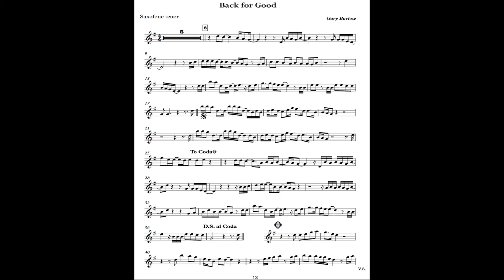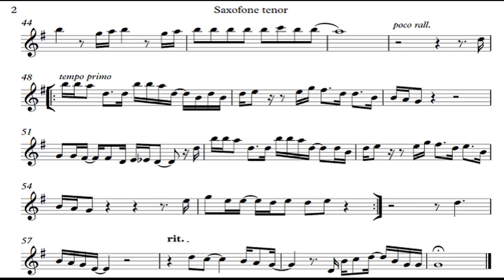(Back for Good) Take That- Sax Tenor